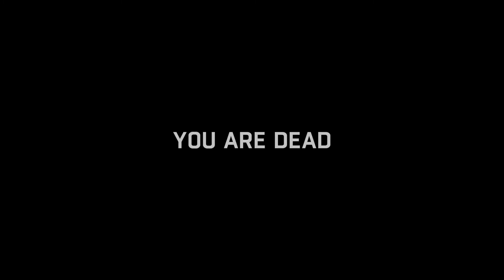Dying Light: The Following (PC) gameplay